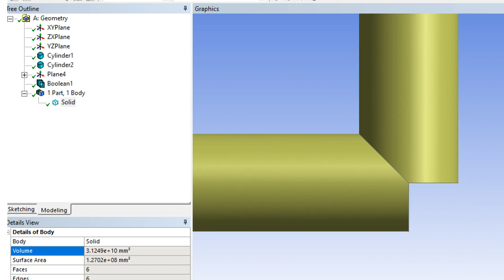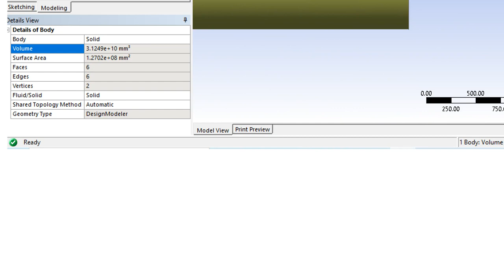Engineering: ANSYS Design Modeller more significant figures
With thanks & praise to God, and with thanks to the many people who have made this project possible! You are responsible for your own actions.